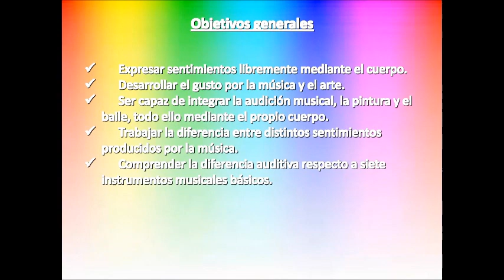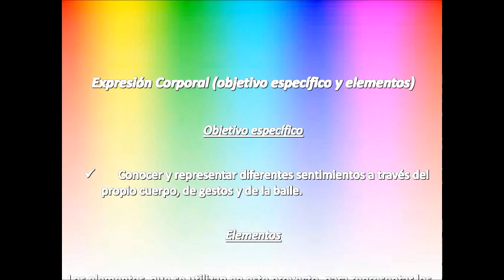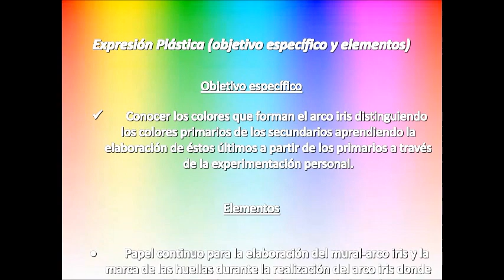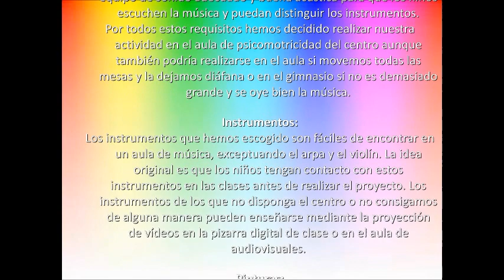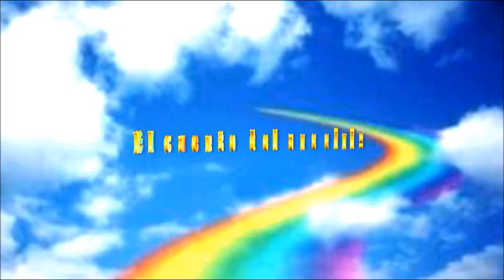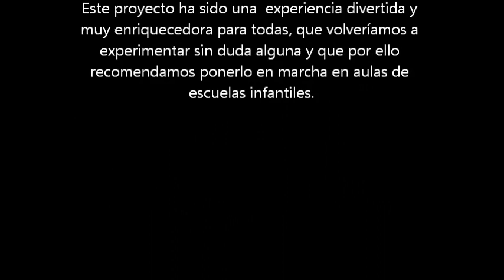EL MARAVILLOSO CUENTO DEL ARCOIRIS